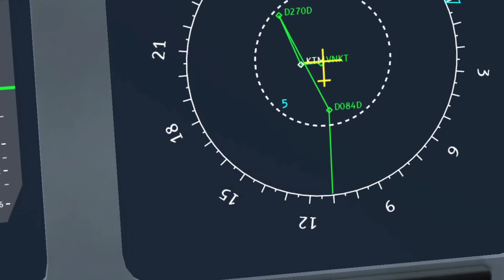Kathmandu to Paro Bhutan on Bhutan Airlines A319